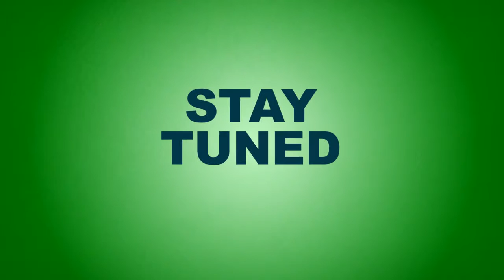Annick Ibsen - Sculptor & Painter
Annick Ibsen is a clay sculptor, a painter and our current Artist-in-Residence. Check out the new project that Annick started at the Ankeny Art Center this week. Her sculptures are built from clay slabs and have a three dimensional cubist flavor. Learn more about Annick and see some of her finished work